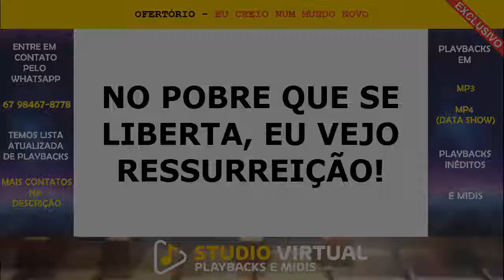EU CREIO NUM MUNDO NOVO - (Karaokê) PLAYBACK MIDI